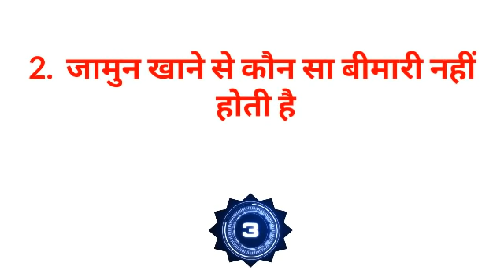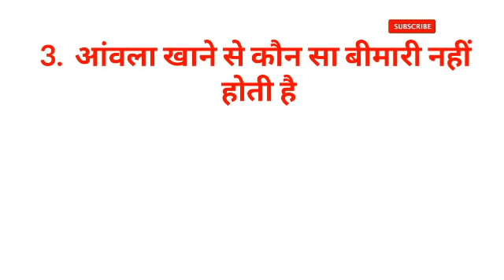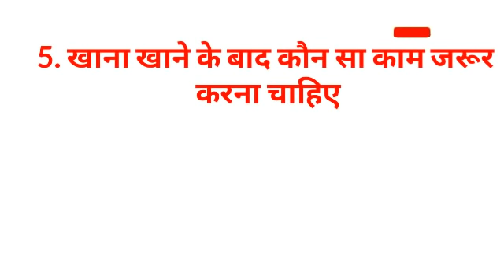Gk का 30 मजेदार सवाल जो शायद आपको पता हो || Interesting Gk